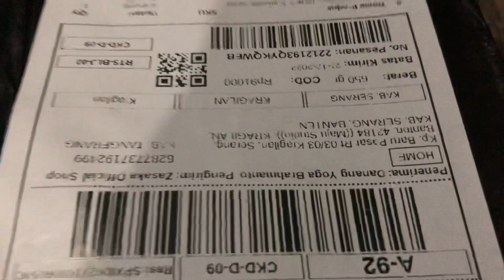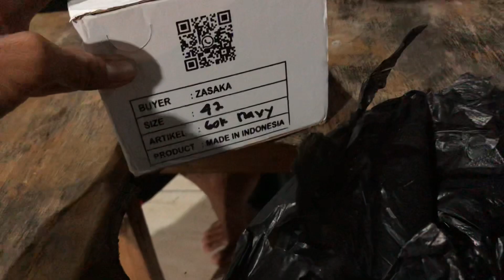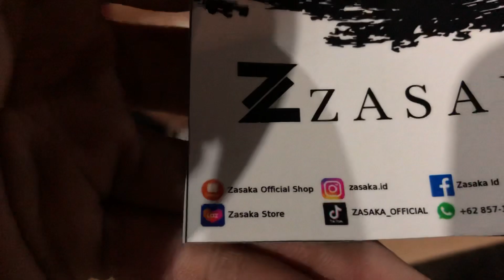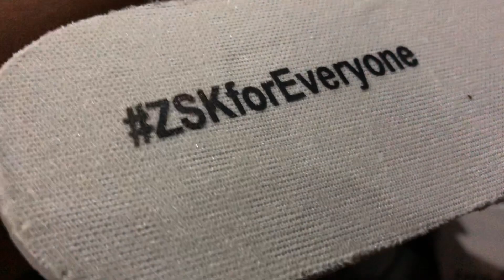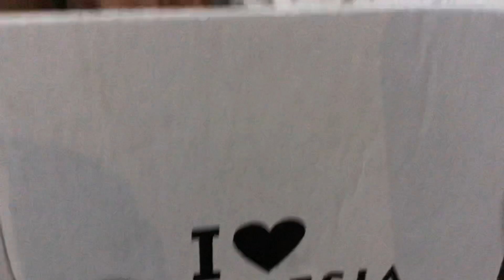SEPATU MURAH HARGA GAK SAMPE 100 RIBUAN !! COCOK BANGET BUAT MANGGUNG !! PRODUK DARI ZASAKA !!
PRODUK SEPATU LOKAL INI SANGAT BERKUALITAS BAHANYA BAGUS DAN KUAT, MODELNYA JUGA PASTI BIKIN KAMU JATUH CINTA ❤️

CARI HANDPHONE SECOND???

KUNJUNGI INSTAGRAM

Contact Person :
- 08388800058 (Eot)